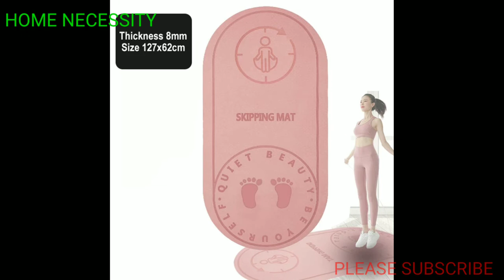This is a home and kitchen gadgets chennel.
Hi this is Md Anowar Hossain. This channel is a Home and kitchen gadgets chennel. Always will upload a gadgets video for promoting. So i upload Home gadgets video for promoting products.